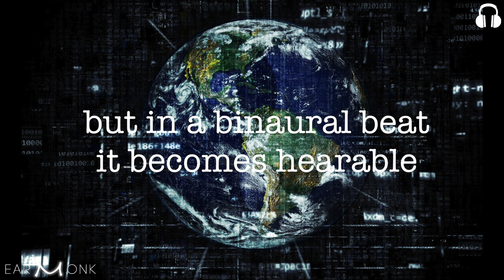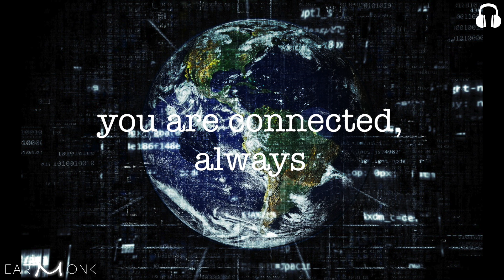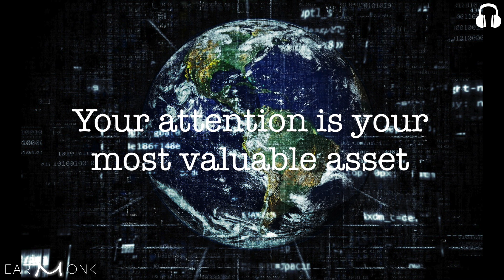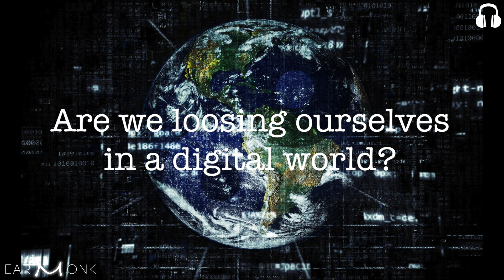7.83 Hz Schumann Resonance || Digital World || Reconnect to Earth || Theta Binaural Beat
Binaural Beat: 7.83Hz
Schuman Resonance: Frequency of the Earth
Alpha Brainwave: Relaxation, Visualisation, Creativity

Carrier:
L: 103Hz
R: 110.83Hz
Average: 108Hz
Second octave below 432Hz

Connect to Mother Earth 😃

EarMonk - Mystic Music Meditations

→ Headphones for Best Experience

What is EarMonk

EarMonk is a space to explore the deeper and subtler realms of reality through a combination of music and meditation with the ultimate goal of self-realisation.

EarMonk music is created from meditative state and utilises audio technologies such as binaural-beats, isochronic tones, healing sounds & frequencies and 8D audio to guide you deeper into the infinite wonders of consciousness.